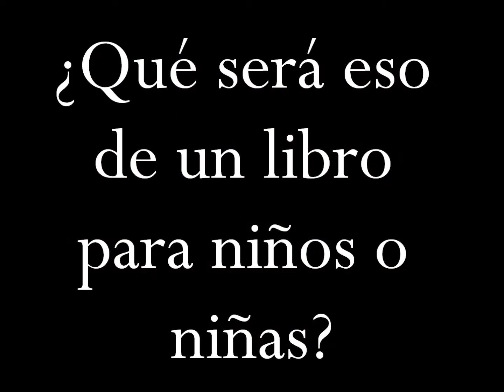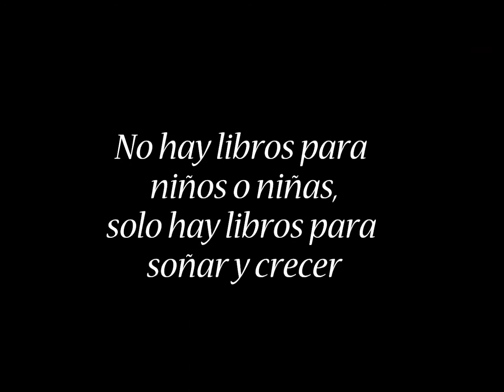Biblioteca Infantil e Xuvenil. Club Miúdo: Libros para soñar e medrar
Curta filmada na Biblioteca Infantil e Xuvenil (Durán Loriga) polos integrantes do Club de lectura "Club Miúdo" para  o concurso de curtametraxes sobre a igualdade de xénero convocado polo INICE-MULLER (Instituto de Investigacións Científicas e Ecolóxicas).

Na interpretación: Antía Monteagudo, Carlota López, Marta Dorrego, Nerea Monteagudo, Paulo Cameselle, Sabela Cervelo, Silvia Carballo, Uxía Cubes, Vera Cachafeiro.
Na dirección e gravación: a bibliotecaria Verónica Rabuñal.